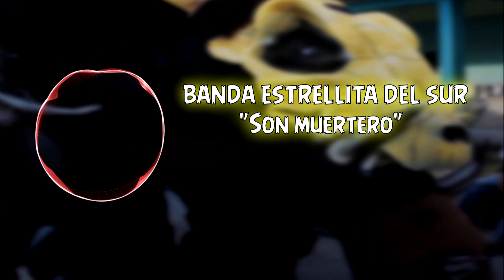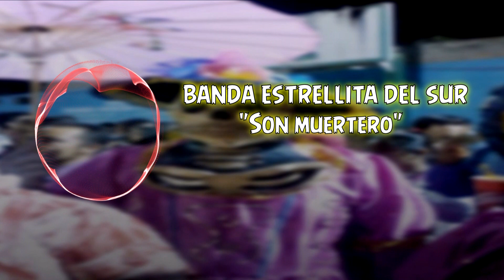Son Muertero | Banda Estrellita del Sur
Artista:Banda Estrellita del Sur
♫ Tema: Son Muertero